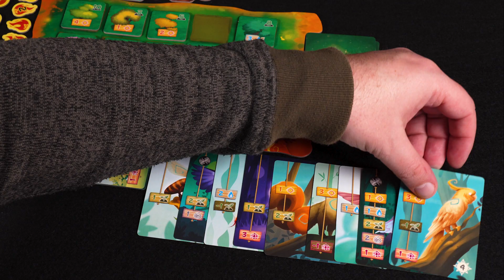Living Forest 💚 Overview (US) - F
In Living Forest, you compete with your fellow guardians to protect the forest from the Oinibi, an evil spirit that wants to destroy the sacred tree with fire. Summon a host of animals to defeat the Oinibi and protect the forest.

Title: Living Forest
Publisher: Ludonaute
Details: 2-4 Players | 40 Minutes | 10+
Game Mechanics: deck building, push-your-luck, tile placement

If you're interested in learning more about the game, check out our various video formats for it: